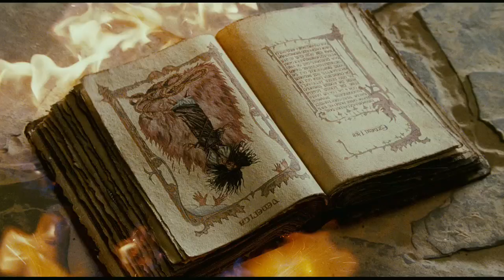Season of the Witch - Behind the Scenes [HD]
Oscar(r) winner Nicolas Cage (National Treasure, Ghost Rider) and Ron Perlman (Hellboy, Hellboy II, Sons of Anarchy) star in this supernatural action adventure about a heroic Crusader and his closest friend who return home after decades of fierce fighting, only to find their world destroyed by the Plague. The church elders, convinced that a girl accused of being a witch is responsible for the devastation, command the two to transport the strange girl to a remote monastery where monks will perform an ancient ritual to rid the land of her curse. They embark on a harrowing, action-filled journey that will test their strength and courage as they discover the girl's dark secret and find themselves battling a terrifyingly powerful force that will determine the fate of the world.

Genre:
    Action and Adventure, Drama, Fantasy
Director:
    Dominic Sena
Cast:
    Nicolas Cage, Ron Perlman, Stephen Campbell Moore, Claire Foy, Stephen Graham, Ulrich Thomsen, Christopher Lee
Writers:
    Bragi Schut
Run Time:
    92 minutes

► XtremProductions INC. ◄